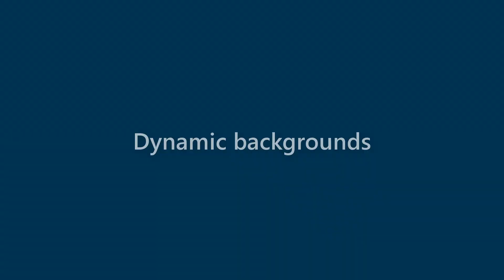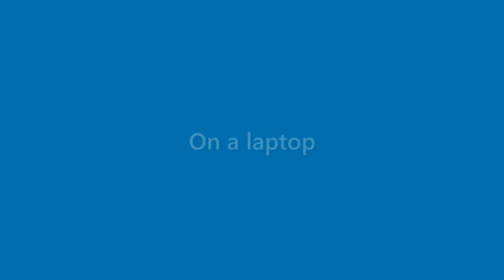Summer Hines - appearance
Name Look - Summer Hines - appearance. In this video we present "Summer Hines" name look and feel in various scenarios.
This video will cover:
How does "Summer Hines" look as a personal letterhead?
How does "Summer Hines" look on a business card?
How does "Summer Hines" look on a computer/laptop screen?
How does "Summer Hines" look with different background colors?
How does "Summer Hines" look with various fonts?